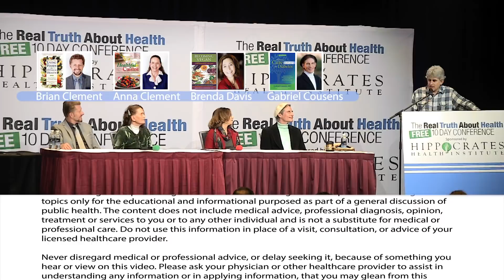Can We Eat Milk, Cheese Or Eggs and Be Healthy?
Here are the latest scientific findings on proven benefits to help Prevent and Reverse Diabetes.

Panel Participants:   Anna Maria Clement, Ph.D., L.N.,  Brian Clement, Ph.D., L.N., Brenda Davis, R.D., Gabriel Cousens, MD, MD(H), DD